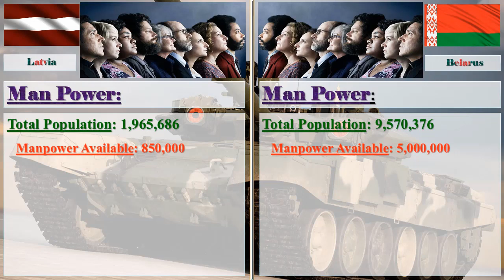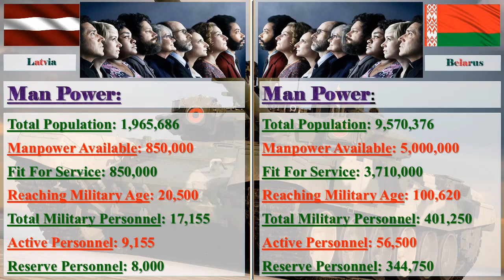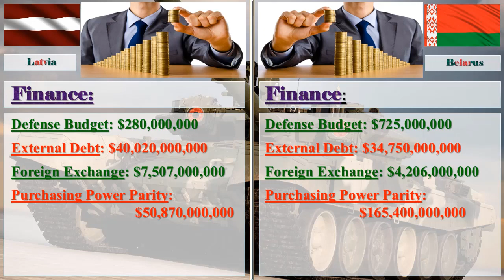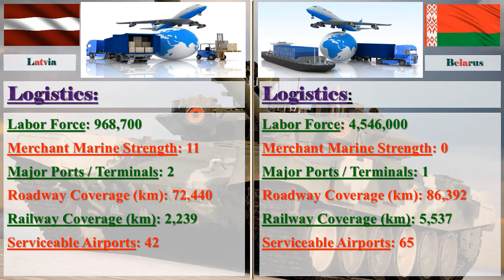Belarus vs Latvia Military Comparison 2017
Belarus vs Latvia Military Strength Ranking 2017

Image Credit: Google
Information Credit: globalfirepower